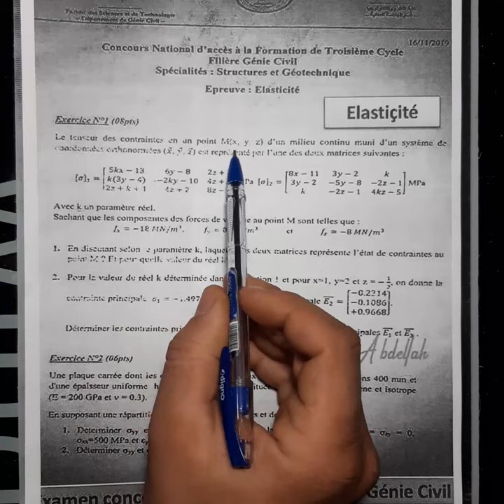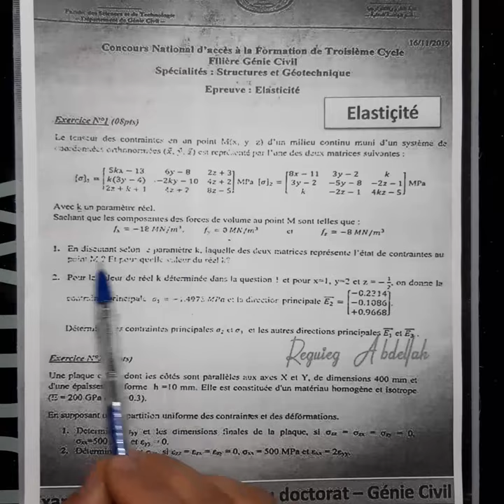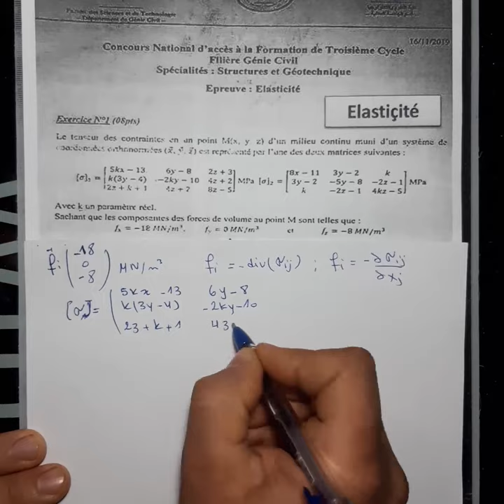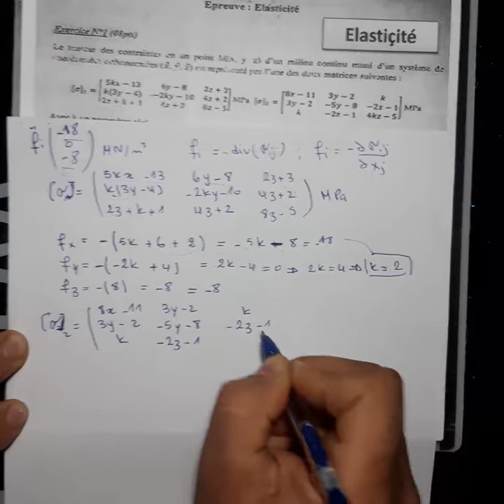"Élasticité "Concours doctorat Souk Ahras 2019 Ex01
Dans cette vidéo et celles qui suivent, solution proposés des épreuves d'élasticité & MMC "concours doctorat"   (spécialité GC &  GM),

Concours doctorat Souk Ahras exercice 01;
- forces de volume.
- contraintes principales.
- directions principales.

'hésitez pas à encourager la chaîne pour plus de cours et d'exercices